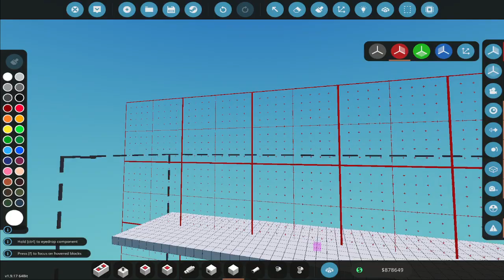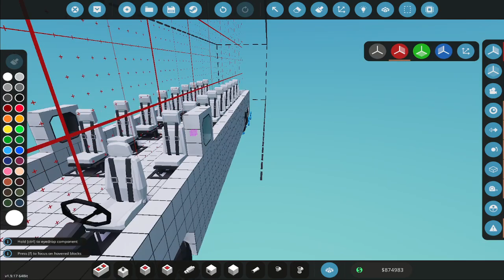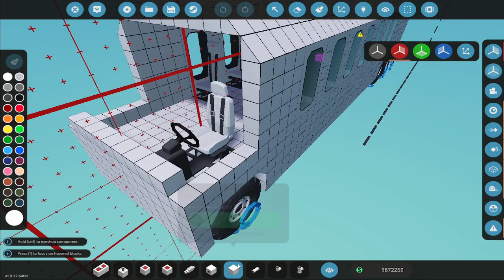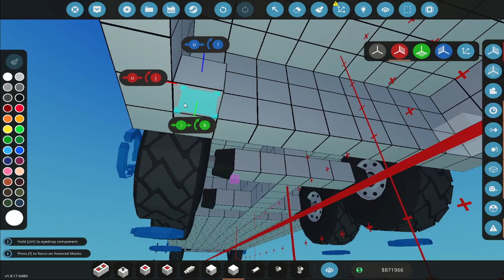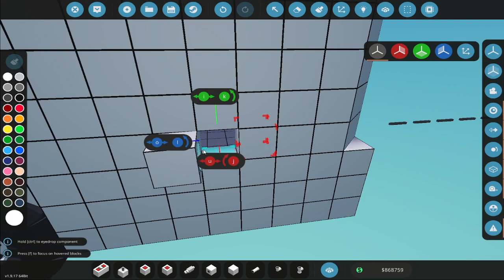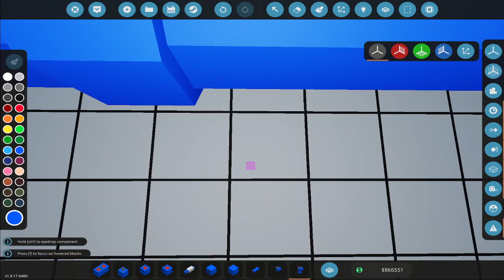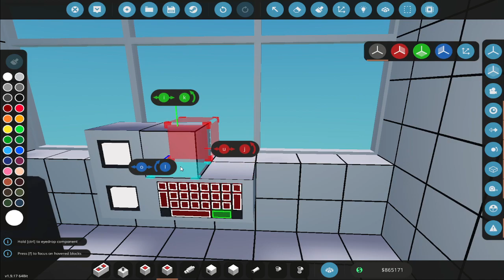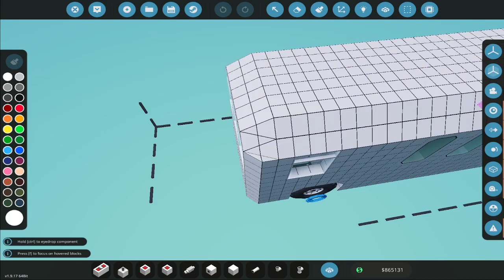Stormworks - Bus Build and test